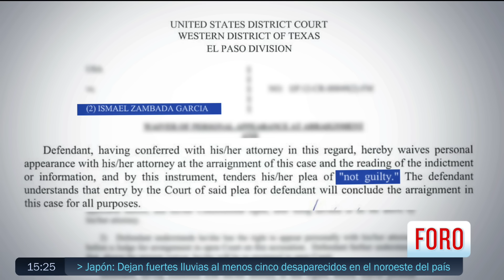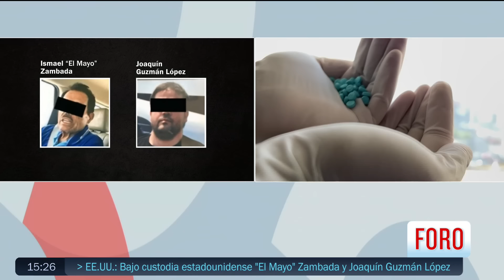¿Qué seguirá para Joaquín Guzmán López, detenido junto al ‘Mayo’ Zambada? - A Las Tres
A casi 30 horas de su detención, Joaquín Guzmán López y "El Mayo" Zambada están a la espera de la audiencia en la que enfrentarán diversos cargos, incluido el tráfico de fentanilo.